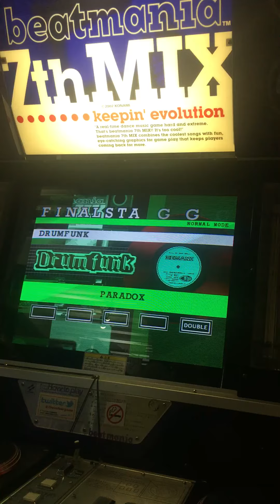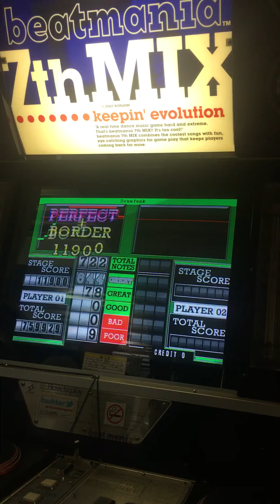Drumfunk DPA NS BORDER + PERFECT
beatmania 7th mix